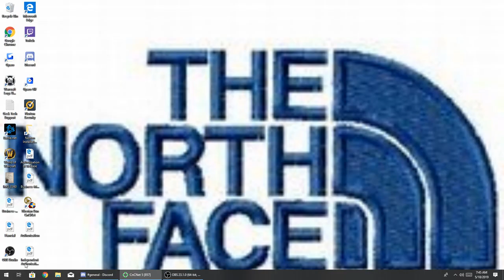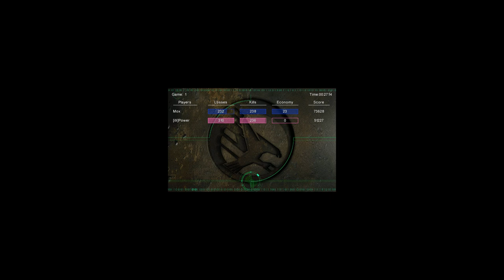Mox BR pov vs Powerush TL Terraces